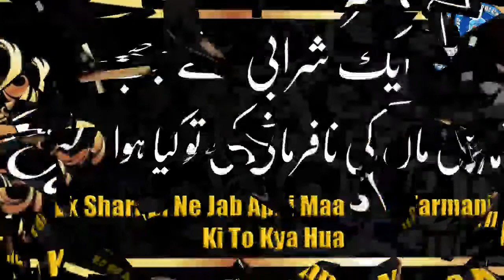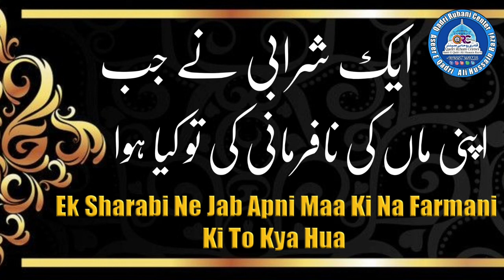Ek Sharabi Ne Jab Apni Maa Ki Na Farmani Ki To Kya Hua ||Short Clip||Aseer E Qadri Ali Hussain Razvi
Walidain ki Na Farmani karne Ki Saza Kya Hoti he Aap Is clip Me Sune Share Kare Or Amal Kre